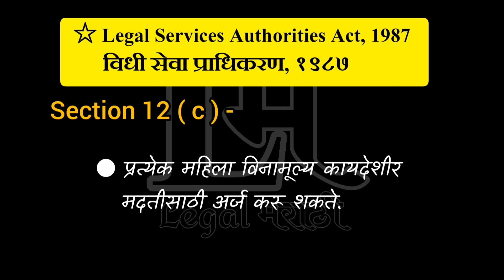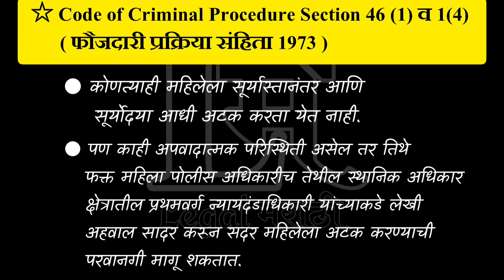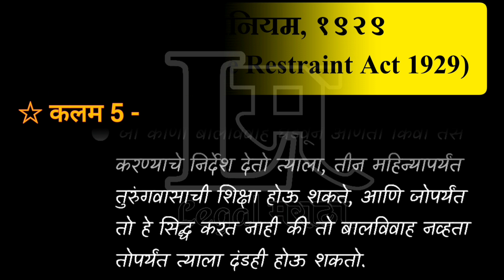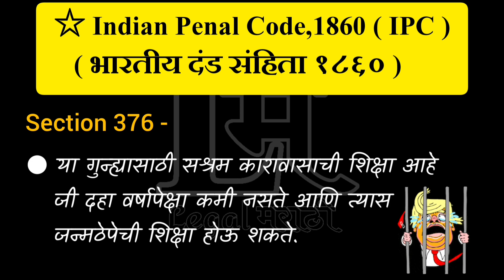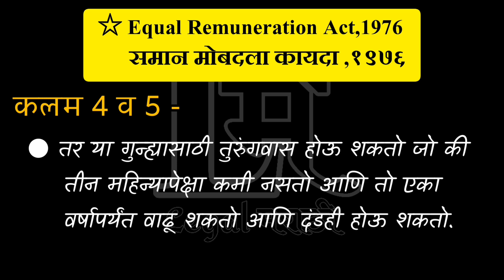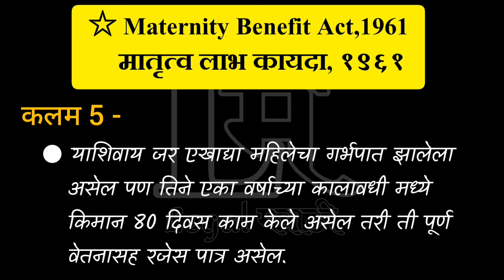महिलांसाठीचे ११ महत्वाचे कायदे | Womens Rights | Women's rights in India | #3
Video Highlights -
What were womens right in India ?
What are women's issues in India?
What is the issue with women's rights in India?
Women's Rights in India ppt
How many types of women's rights are there?

Thanks for watching. Please hit the like button and share this video. It's really motivates me to make awesome stuff for you. Follow on all the social media for Legal Marathi updates. @Legal Marathi